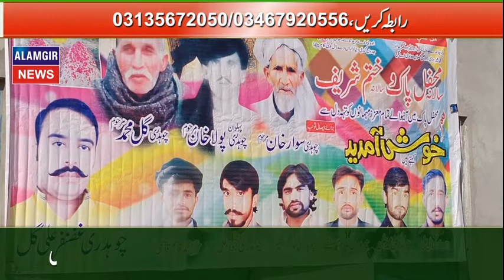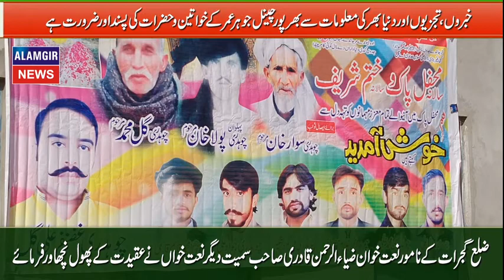پارٹ12 وادی جابہ کے گائوں نالی میں محفل میلاد مصتفےٰ صلی اللہ وعلیہ وسلم کا نعقاد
سرائے عالمگیر کے نواحی گاؤں نالی میں محفل میلاد مصطفی کا انعقاد ہوا، جس میں تلاوت قرآن مجید جناب حافظ قاری محمد ارشد صاحب، نعت رسول مقبول صلی وسلم کی سعادت جناب حافظ قاری محمد قاسم قاسمی علوی صاحب نے حاصل کی، اس کے علاوہ سریل مجید کے مشہور و معروف نعت خوان خان محمد نعیم ساجد صاحب نئی نعت رسول مقبول پیش کی، شہزادہ سیف الملوک جناب قاسم ضیا فاروقی صاحب نقیب محفل صدیق خالد چشتی صاحب نےمحفل کو گرمایا، ضلع گجرات کے نامور نعت خوان ضیاء الرحمن قادری صاحب نے نعت رسول مقبول پیش کی، اس کے علاوہ دیگر نعت خواں نے عقیدت کے پھول نچھاور فرمائے، نعت رسول مقبول کے بعد خصوصی خطاب جناب علامہ پروفیسر اشفاق فارسی صاحب نے کیا محفل کی سرپرستی پیر سجادہ نشین دربار عالیہ بابا فقیر محمد  محمد سائیں عابد نے کی ۔علاقہ کی کثیر تعداد نے محفل پاک میں شرکت کی جس میں سیاسی سماجی شخصیت امیدوار چیئرمین یوسی پیر خانہ حاجی چوہدری محمد نعیم اکبر آف نکہ، سیاسی سماجی معروف شخصیت چوہدری غضنفر علی گرداور گہیال بالا اس کے علاوہ سیکروں افراد نے محفل میں شرکت کی
محفل براۓ ایصال ثواب چوہدری سوار خان مرحوم  اور  چوہدری گل محمد مرحوم  کے لیے گاؤں میں نالی میں رہائش  گاہ ایڈمن جابہ نیوز سرائے عالمگیر چوہدری غضنفرعلی گل پر کیا گیا
محفل میں خصوصی طور پر  معروف صحافی اورڈائریکٹر عالمگیر میڈیا گروپ گجرات  شعمون مرزا نے کی اور خصوصی طور پر عالمگیر نیوز نے کوریج کے ضرائض سر انجام دئیے،